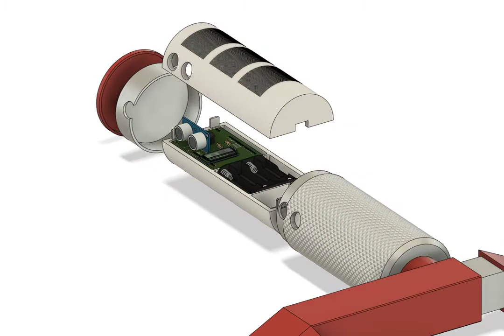Wheel clamp animation 1